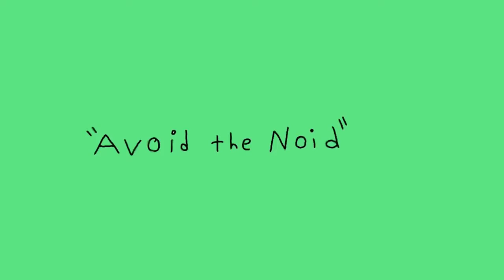November 11, 2005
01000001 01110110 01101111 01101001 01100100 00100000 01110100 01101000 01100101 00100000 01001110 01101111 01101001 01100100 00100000